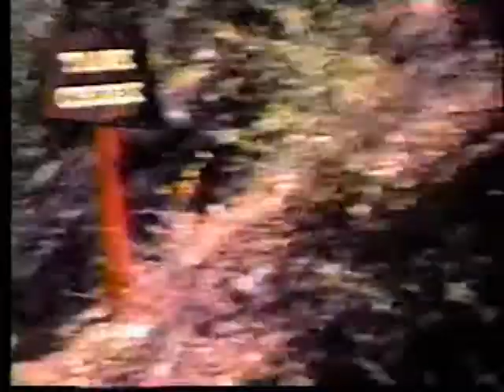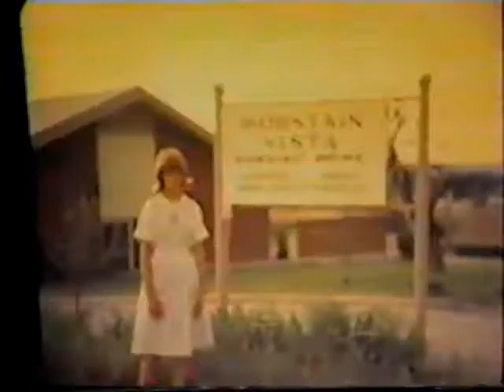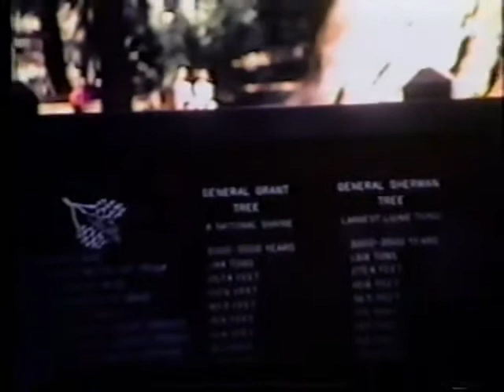Harbert family slide show 1958-1969